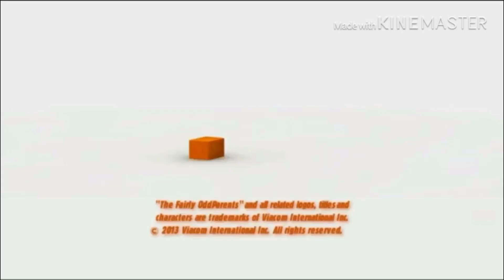Billionfold Inc/Frederator Incorporated/Nickelodeon Productions/JMTD (2013/2019)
Taken from fanmade LX Productions prints of The Fairly OddParents.